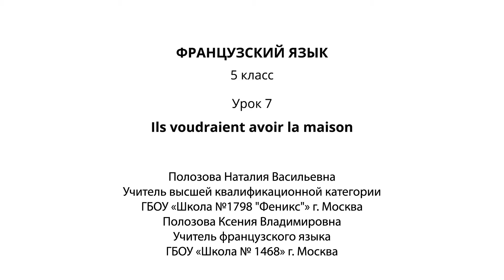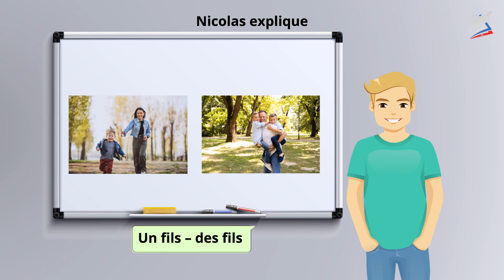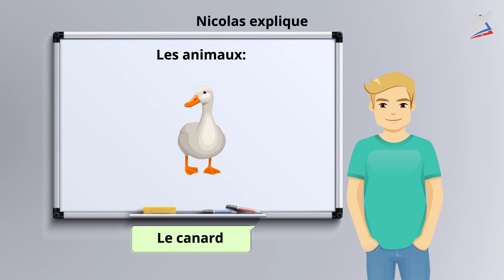Ils voudraient avoir la maison. Французский язык 5 класс.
- Урок 7. Ils voudraient avoir la maison
Автор: Полозова Ксения Владимировна;

На уроке

мы узнаем:

названия домашних животных;
слова женского и мужского рода;
мы научимся:

составлять рассказ по теме;
употреблять существительные во множественном числе;
мы сможем:

правильно употреблять глагол vouloir;
построить монолог по теме.